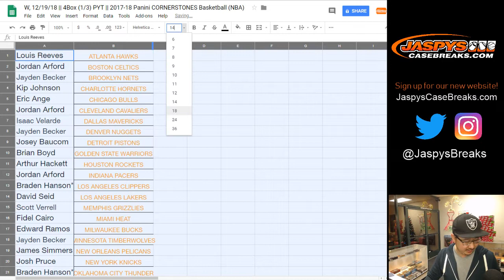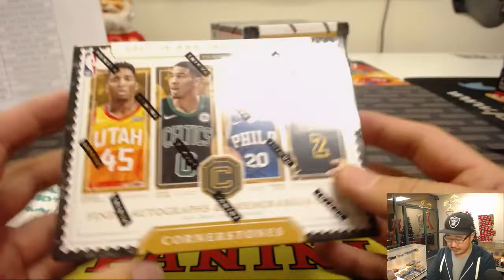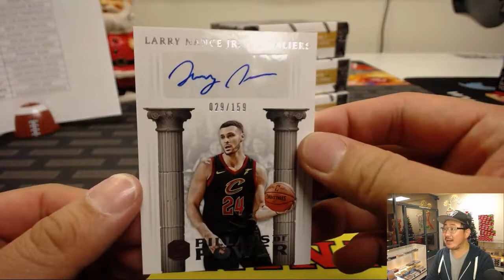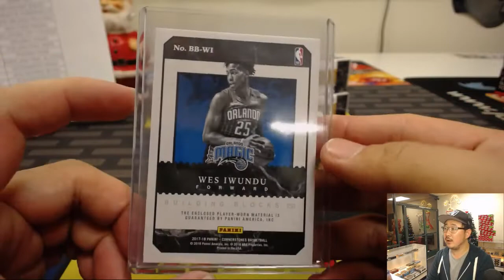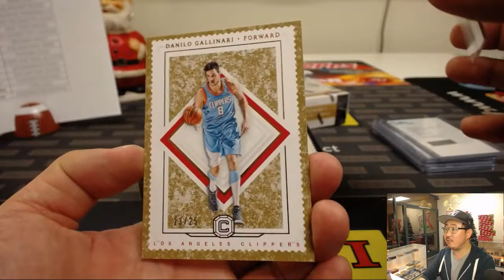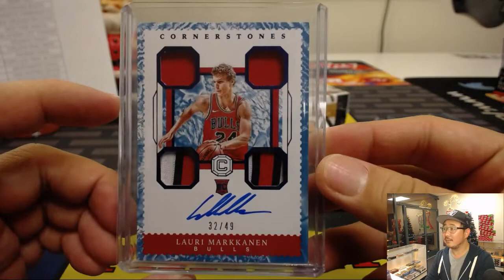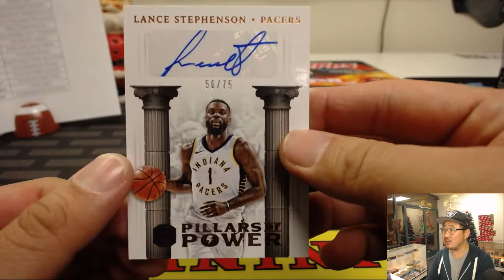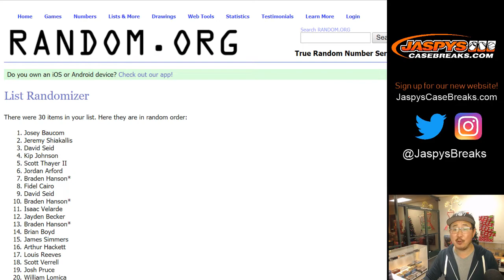W, 12/19/18 || 4Box (1/3) PYT #3 || 2017-18 Panini CORNERSTONES Basketball (NBA)